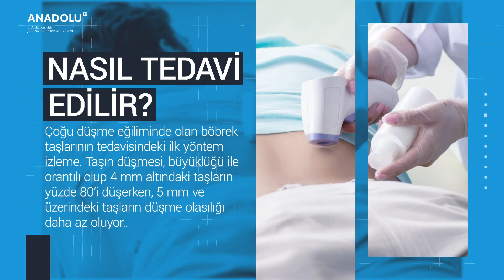Böbrek Taşı Nedir? Belirtileri Nelerdir?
Böbrek Taşı Nedir?
Böbrek taşını, böbreğin süzdüğü idrarın toplandığı ve vücut dışına doğru atıldığı kanalların içinde meydana gelen mineral içerikli partiküllerin, farklı nedenlerle birleşmesi ve büyümesi sonucu oluşan sert bileşikler olarak tanımlanıyor..

Böbrek Taşı Nasıl Oluşur?
Oluşumunda rol oynayan pek çok faktör olmasına karşın kesin neden tam olarak bilinmiyor ancak genetik yatkınlık, taş oluşumundaki en önemli risk faktörü diyebiliriz. Böbrek taşı hastalığı olan kişilerin birinci derece yakınlarında yüzde 10-40 arasında değişen oranlarda taş hastalığı öyküsü vardır. Bunun yanı sıra sıcak bölgelerde daha sık görülen böbrek taşı hastalığında coğrafi faktörlerin de etkili olduğunu söyleyebiliriz.

Nasıl Tedavi Edilir?
Çoğu düşme eğiliminde olan böbrek taşlarının tedavisindeki ilk yöntem izleme. Taşın düşmesi, büyüklüğü ile orantılı olup 4 mm altındaki taşların yüzde 80’i düşerken, 5 mm ve üzerindeki taşların düşme olasılığı daha az oluyor..